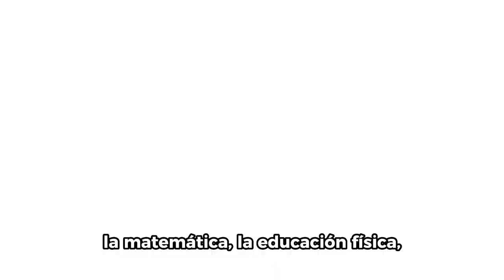Experiencia María Correal en la Semana de la Educación Artística y Cultural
"La EducaciónArtísticaEs el tejido fundamental de una sociedad. Nos permite tejer juntos desde los saberes y potenciar a las personas": María Correal, Artista formadora del Programa Crea en la Semana de la Educación Artística y Cultural.